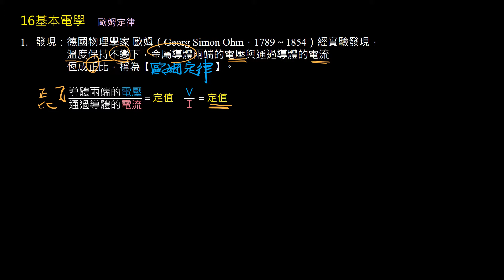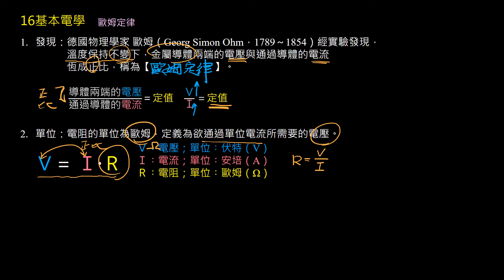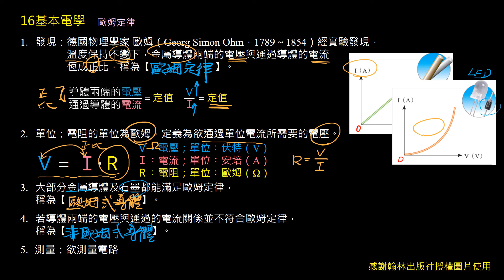4 4【觀念01】歐姆定律